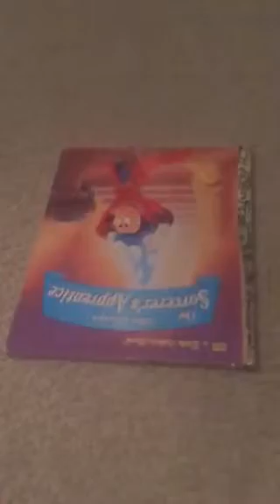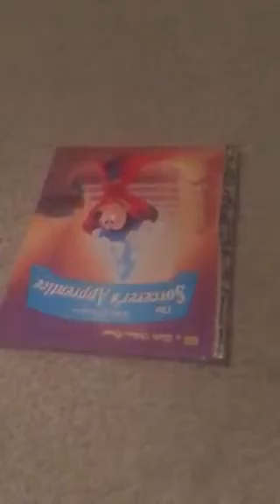Dyl in slo mo 9/23/15